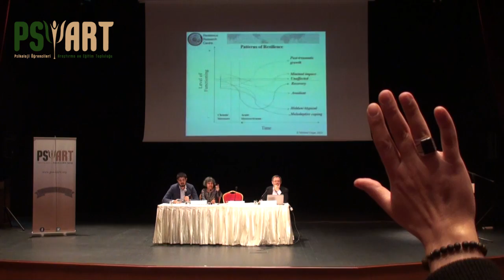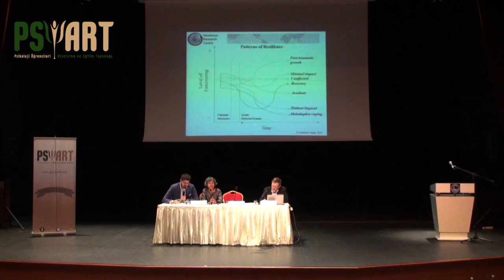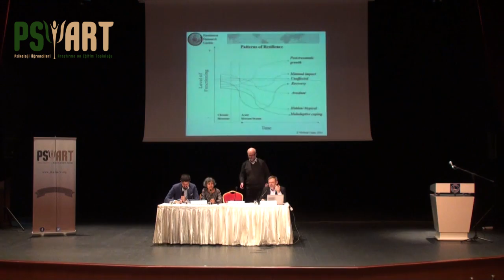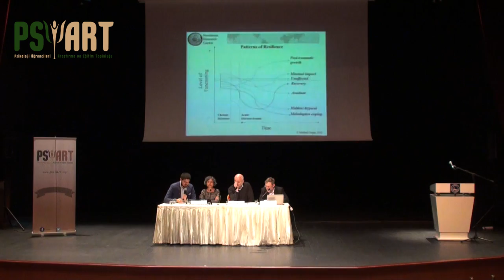"Psikolojik Dayanıklılık" - Kemal Sayar, Radhika Santhanam-Martin ve Michael Ungar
Psikoloji Öğrencileri Araştırma ve Eğitim Topluluğu PSİART Psikoloji Buluşmaları serisinin ikinci programını 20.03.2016 tarihinde Üsküdar Bağlarbaşı Kongre ve Kültür Merkezinde Prof. Dr. Kemal Sayar, Dr. Radhika Santhanam-Martin ve Prof. Dr. Michael Ungar'ın 'Psikolojik Dayanıklılık' başlıklı konuşmasıyla gerçekleştirdi. Programımıza ilgi gösteren psikoloji öğrencilerine teşekkür ederiz.